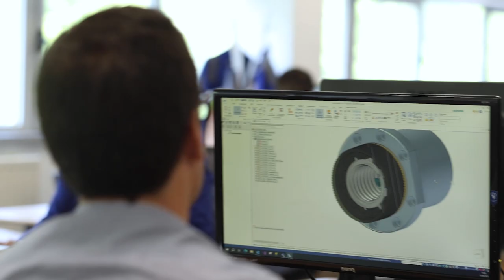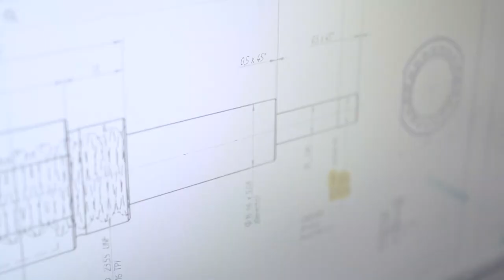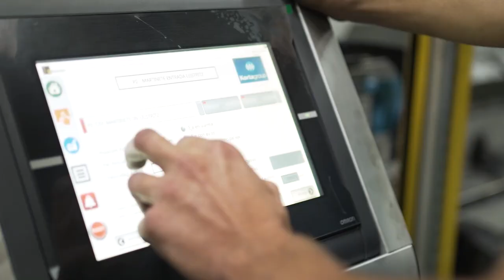"En Korta nos hemos puesto el ambicioso objetivo de crecer un 50% en los próximos cuatro años”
Tras celebrar 60 años de historia, la compañía de Zumaia ha desarrollado un plan estratégico con la creación de empleo, la mejora de la productividad, la inversión y el respeto al medio ambiente como claves. Siempre con la atención al cliente y la apuesta por la calidad y la innovación como principales objetivos.
Andima Laskurain es el actual director general y explica en esta entrevista las claves de una empresa vasca que ha sido y sigue siendo un referente en Euskadi.